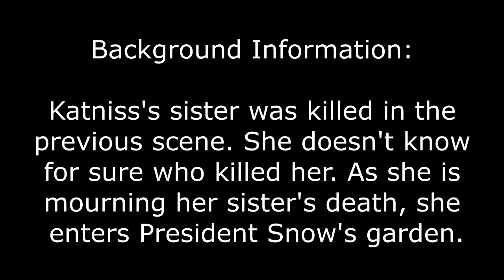S. Locicero - 3rd Hr.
Hunger Games Mockingjay Part 2 - symbol analysis